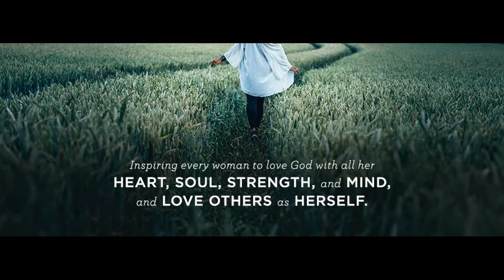Week 14, Day 1